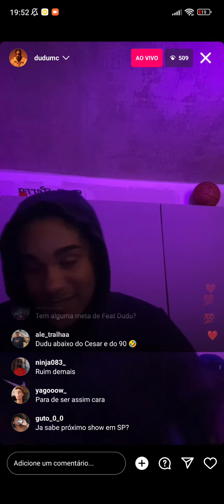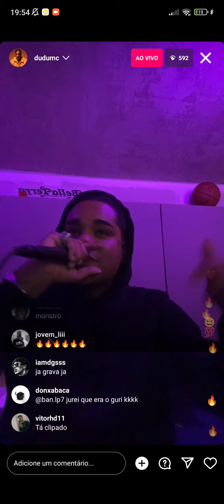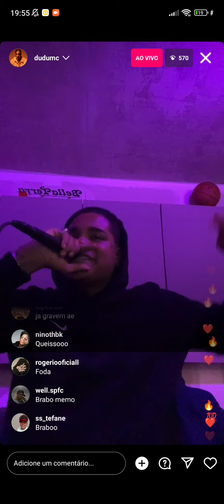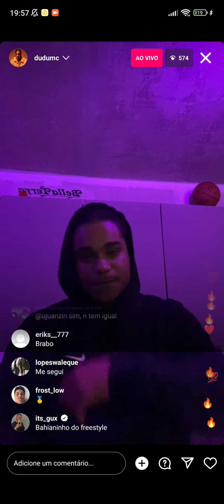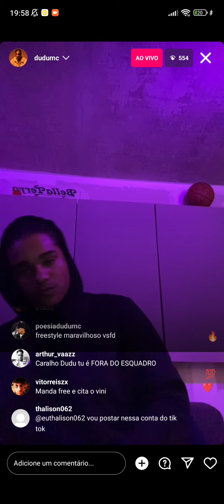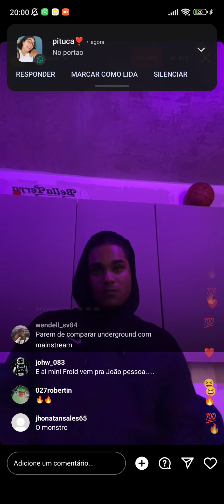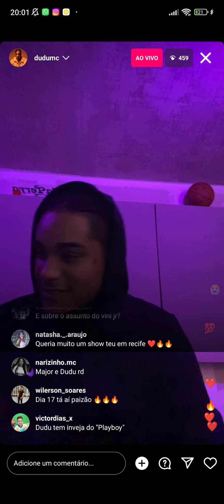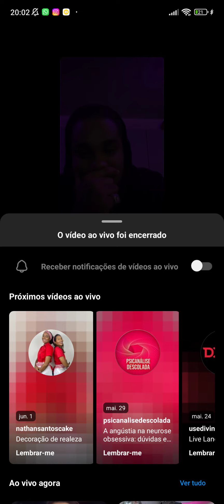DUDU FAZ UM FREESTYLE AGRESSIVO E SENTIMENTAL AO VIVO!! ABSURDO🔥🔥🔥 (23/05/2023).